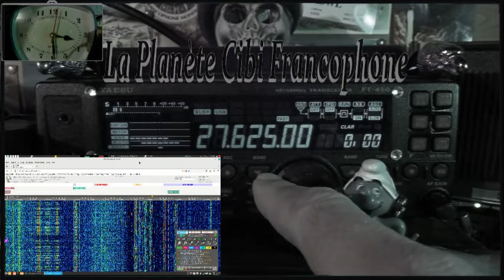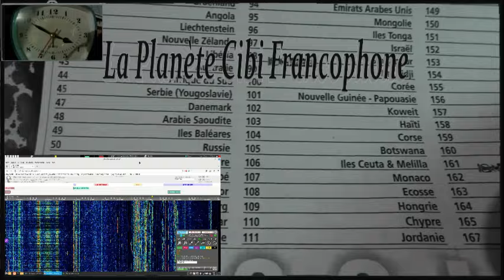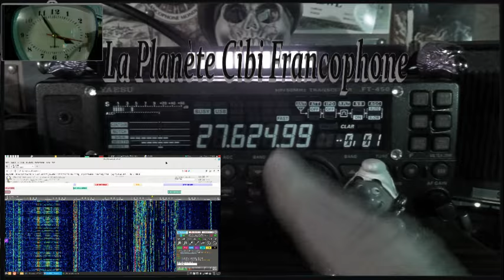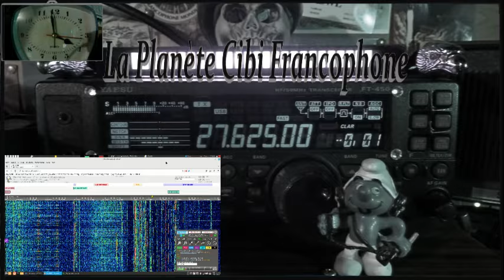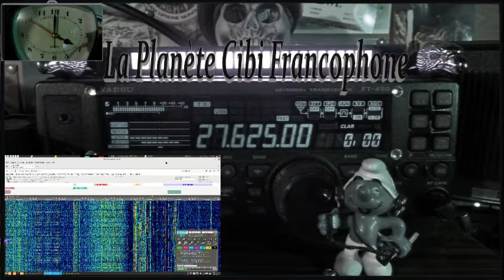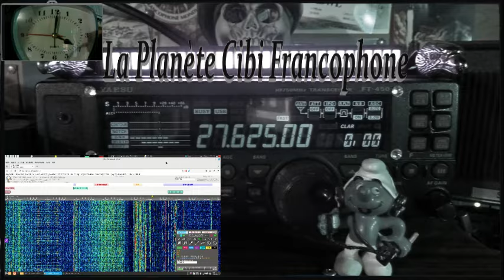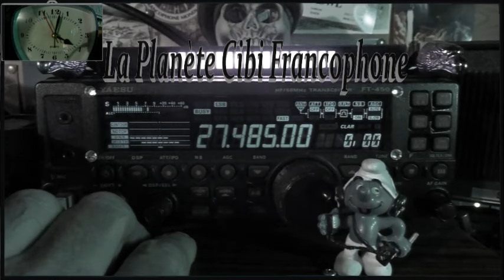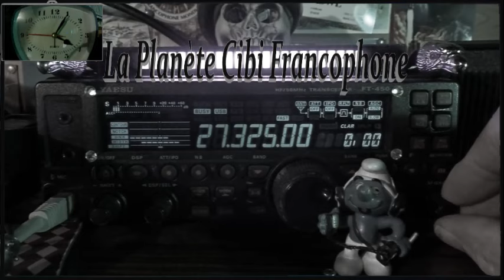🇫🇷 QSO journalier du 27.625 USB + test AM avec la neige (10/01/2024)